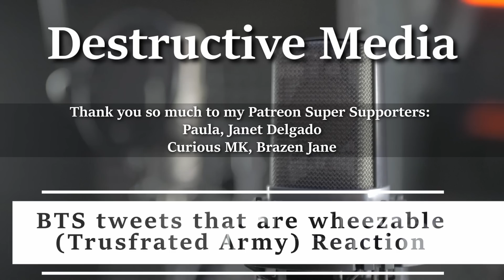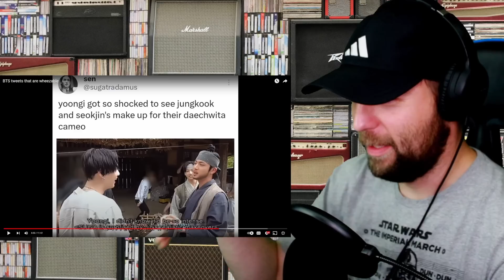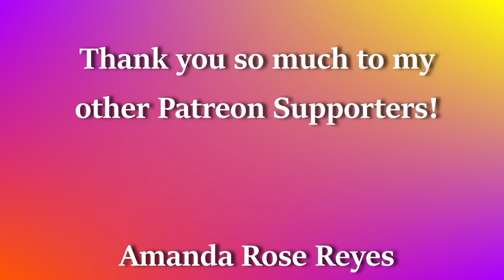BTS Tweets that are Wheezeable REACTION [ Trusfrated Army ]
Have you seen any of these hilarious BTS Tweets before?

Please go check out ‎@TrusfratedArmy7

I make no money 🚫💰 from doing reactions because of copyright laws, all ad revenue goes to the music rights holder.